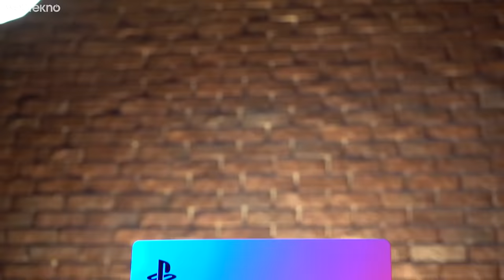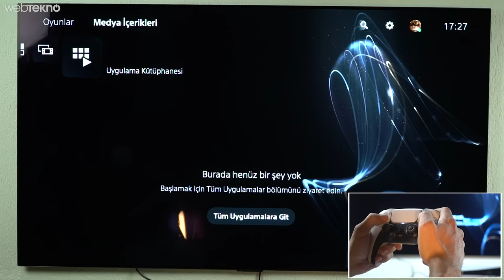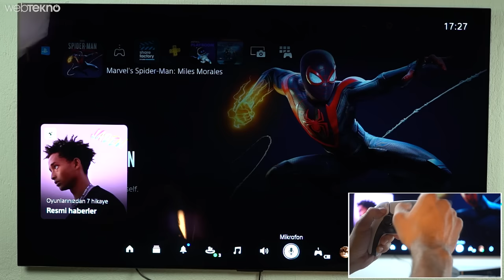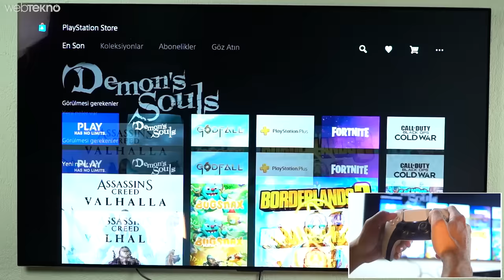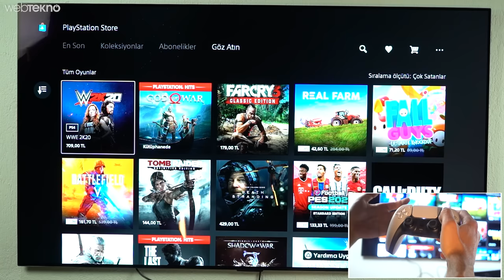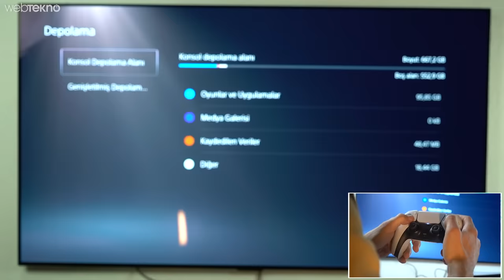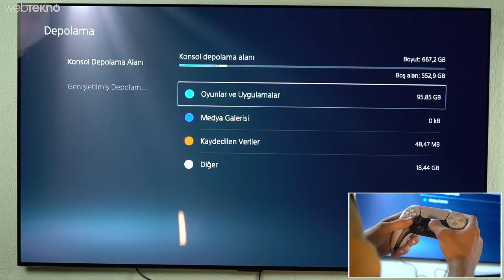Sonunda Elimizde: Playstation 5 İncelemesi (Almaya Değer mi?)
Bu videomuzda sizlerle birlikte Playstation 5 incelemesi yaptık.

İyi seyirler.